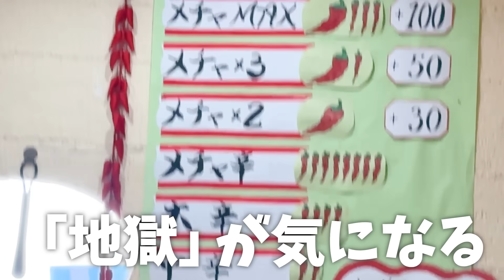【大食い】腹ペコ学生の胃袋を支えるデカ盛り町中華屋さんで人気メニュー食べ放題したら凄すぎました【海老原まよい】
○タンタンメン金家六角橋店さん
○使用BGM 大好き！ラーメン福！おとのおと　前田哲

⚠️撮影場所と撮影食材は店舗様にご提供いただいております。

プレゼント、お手紙などの送付先は以下HPから住所をご確認ください。
（冷蔵物、生物等はお受け取りできません）
「株式会社KNOCK えびまよ」宛でお願いします！